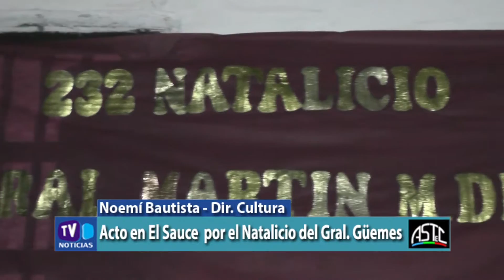Acto en El Sauce por el Natalicio del Gral. Güemes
Noemí Bautista - Dir. Cultura - Acto en El Sauce  por el Natalicio del Gral. Güemes